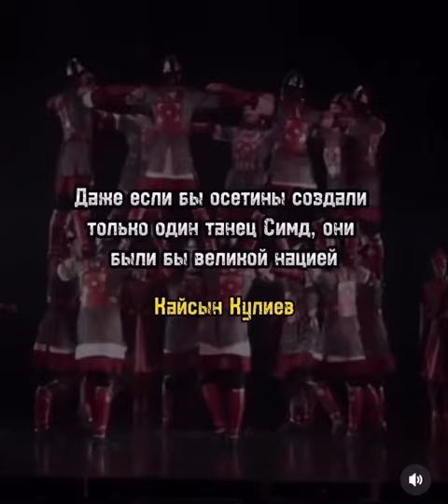СИМД-Осетинский народный танец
Кайсын Кулиев-Балкарский поэт

Ossetia. Осетия. Кавказ. Северный Кавказ. Ир. Иристон. Iriston. Alania. Alans. Алания. Аланы. Иры. Эры. Ассы. Оссы. Осетины. Дигорцы. Кударцы. Иронцы. Чсанцы. Культура. Быт. Обычаи. Традиции. История. Мифология. Мифы. Быль. Легенды. Осетинские танцы. Кавказские танцы. Владикавказ. Vladikavkaz. Цхинвал. South Ossetia. Нарты. Эпос Осетии Осетин. Новости Кавказа Осетии России. Х1ри. Кири. Рассказы. Нартиада. Осетинская свадьба. Ирон Ир Осс. Ирон. OSS.
ИРОН ИР ОСС. Ирон Ир OSS. IRON IR OSS. Осетия-15-Алания. Ossetia-15-Alania. ИРОН ИР OSSETIA. OSSETIA 15 ALANIA. ИРОН ИР. IRON IR OSSETIA.
Симд Ирон Кафт